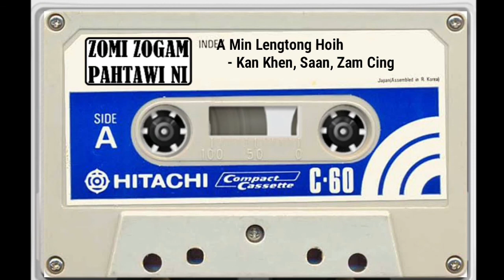A Min Lengtonghoih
Ama min in Lengtonghoih (Lengtonghoih)
Duang hek siam e, Lengtonghoih (Lengtonghoih)
Makeup a chih zong nuh se lou
Ngaihsun dih ve Lengtonghoih tangthu
Na za ngei maw, hihzah ta a minthanna

Tong luan siam e Lengtonghoih (Lengtonghoih)
Eye Shadow zong zang se lou
Na za ngei maw Lengtong te lasak
Ngaihsun siam ve, hihzah ta a lunggelna

Music...